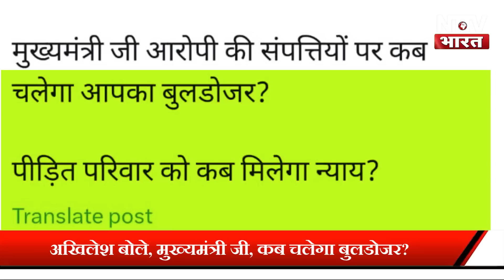भू माफिया Ajay Narayan Singh का BJP -RSS कनेक्शन सामने आया! धर्म संकट में Yogi सरकार?